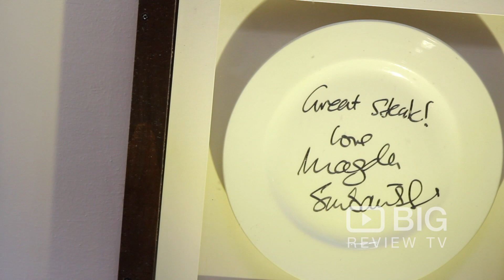Salsa Bar & Grill for Seafood Dining in Port Douglas QLD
Known as one of the locals favourite Restaurants in Port Douglas, Salsa Bar & Grill is located in the heart of town. The fun and professional waitstaff and the skilled head chef continue to bring people back, time after time.

Salsa Bar & Grill
26 Wharf St Port Douglas QLD